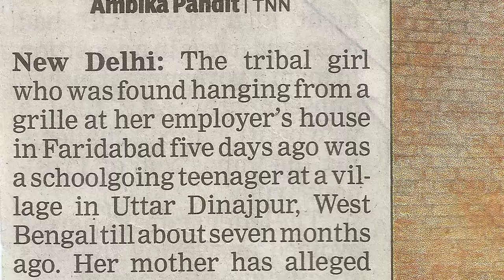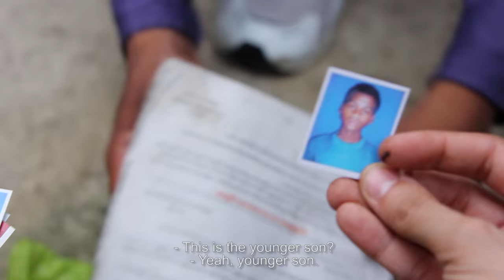CECILIA - The Documentary -Trailer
The film is the story of struggle for justice of Cecilia Hasda, a tribal woman from West Bengal-India, whose daughter is trafficked and found dead in New Delhi. In a country where thousands of tribal children get trafficked every year to cities and many never found, Cecilia decides to fight for justice for her daughter with the help of her employers Pankaj and Sunaina. As the trio battle corruption at all levels, they find themselves navigating a complex network of cops, traffickers, judges, lawyers, villagers and family members.

Director: Pankaj Johar
Executive Producer: Iikka Vehkalahti
Editor: James Valiakulathil
Sound Design : Susmit Nath, Niraj Gera
Co-Producer: Arne Dahr